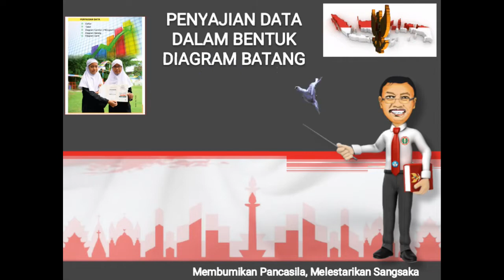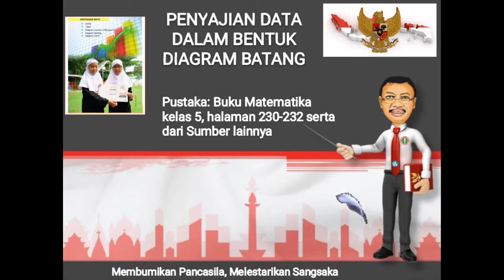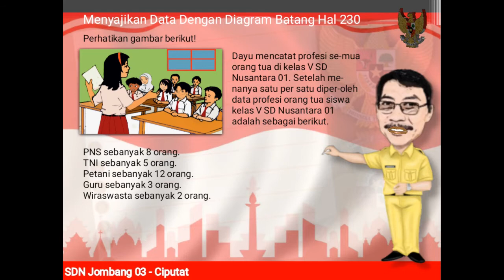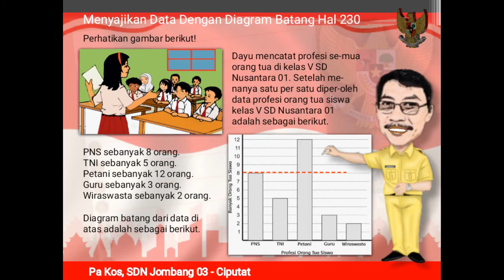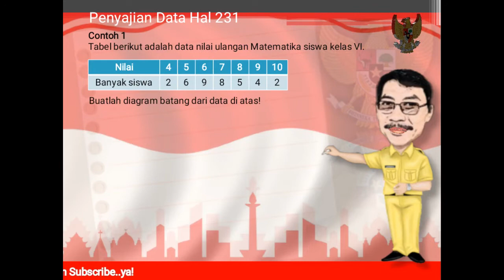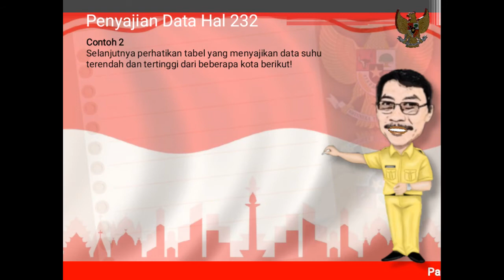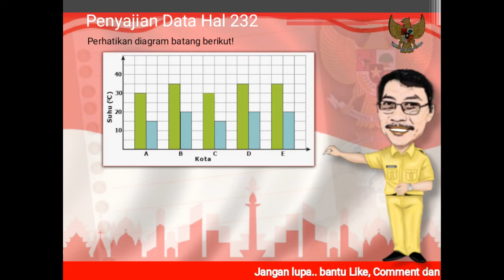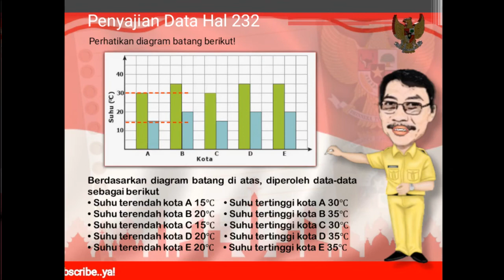PENYAJIAN DATA DALAM BENTUK DIAGRAM BATANG 230-232 (Matematika Kelas 5 Halaman 230-232)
Pelajaran matematika kelas 5, Bab 5 - Pengumpulan dan Penyajian Data. Materinya: menyajikan data dalam bentuk diagram batang,
video pembelajaran
ayo belajar
kegiatan pembelajaran
senang belajar
kelas 5
kelas 6
matematika dasar
matematika sd
cara cepat
cara mudah
pengertian
contoh
aktivitas
asyik mencoba
penyelesaian soal
cerita
role playing